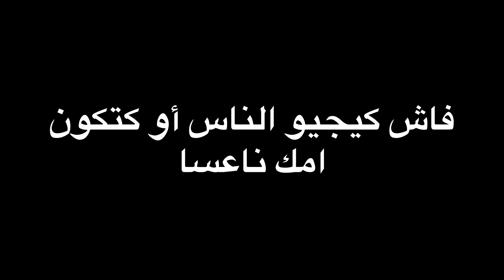فاش كيجيو الناس أو كتكون امك ناعسا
جاوبوني نتوما أشمن نوع هه انا التاني